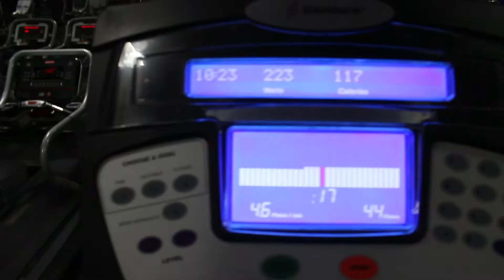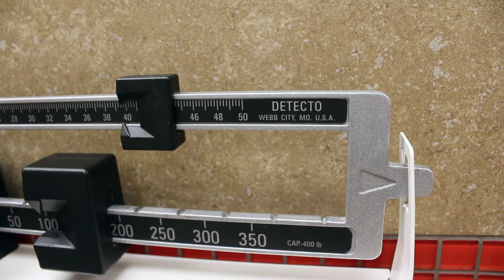AFTER 10 MONTHS, IM BACK FOREAL LOL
Its been so long that I haven't posted, no excuses, I was just at a very bad spot in my life continuously to even continue to upload all the time. I am now in a better spot than Ive ever been. Im happy and Im excited to create content and do what I love.